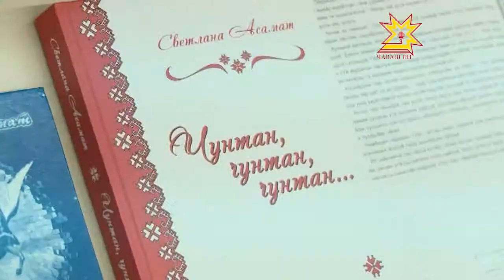В музыкальной гостиной Национальной библиотеки состоялся творческий вечер Светланы Азамат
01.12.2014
Год культуры в нашей республике полон интересных событий. На этот раз в музыкальной гостиной  Национальной библиотеки состоялся творческий вечер известной чувашской  поэтессы и певицы Светланы Азамат.